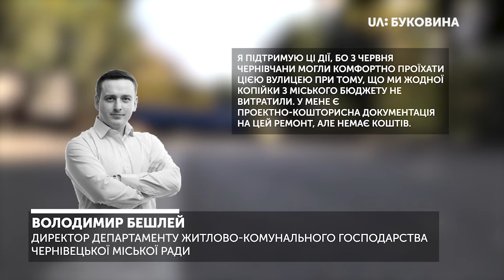Ремонт вулиці Олександра Щербанюка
На вулиці Щербанюка, яку асфальтувала ініціативна група, розкопали майже три метри, аби замінити частину мереж. Через їхню несправність у підвалах декількох будинків збираються каналізаційні відходи